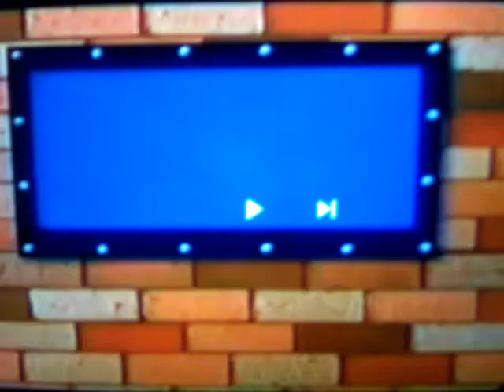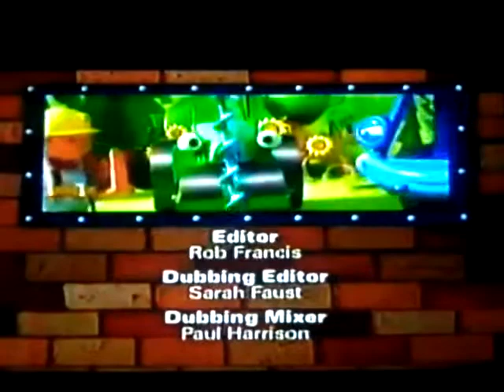Bob the builder project build it Bob new start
The complete series 10 of Bob the builder